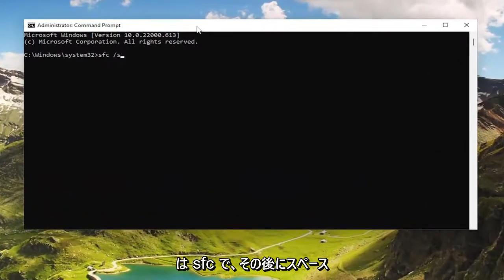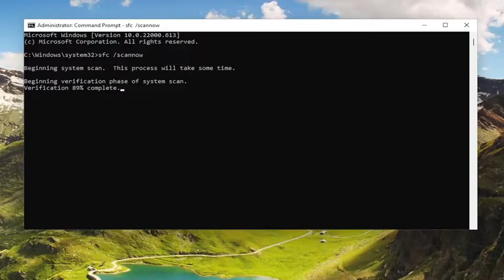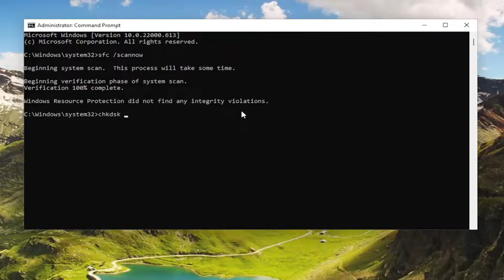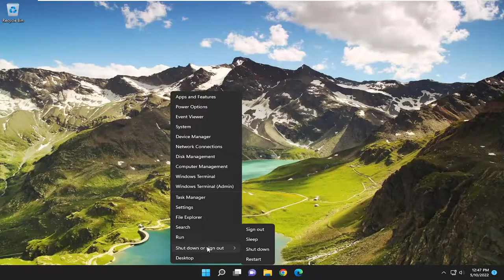Windows 11/10でのデータエラーの巡回冗長検査の修正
Diskpartエラー、データエラー巡回冗長検査【解決策】

DiskPart ユーティリティで処理できない不良セクタがハード ドライブにある場合、コマンド プロンプトに巡回冗長エラーが表示されます。 DiskPart はこのようなエラーを表示するべきではありませんが、非常に古いハード ドライブとの内部競合が原因で表示される場合があります。

このチュートリアルで対処する問題:
データエラー巡回冗長検査
データ エラー 巡回冗長検査 ドライブ文字なし
ディスクを初期化しようとしたときのデータ エラー巡回冗長検査
データエラー巡回冗長検査SSD
データエラーの巡回冗長検査の修正
データエラー巡回冗長検査の意味
データエラー巡回冗長検査SDカード
データ エラー 巡回冗長検査 フォーマット ハード ドライブ
データエラー (巡回冗長検査) android studio
データ エラー (巡回冗長検査)。 非同期読み取り操作に失敗しました
データ エラー巡回冗長検査オーディオ ドライバー

巡回冗長検査は、システムが生データへの偶発的な変更を検出したときに発生するエラー コードです。 これはデジタル ネットワークやストレージ デバイスで使用され、Windows が主要なドライブの変更を検出し、コンピュータに接続されているドライブを認識できない場合によく発生します。

このエラーは、ツールが電子メールをコンピューターにダウンロードした後、Outlook でも発生することがあり、ダウンロードしたメッセージを表示できなくなります。 この問題は、個人用フォルダー ファイルが破損している場合に発生することがあります。